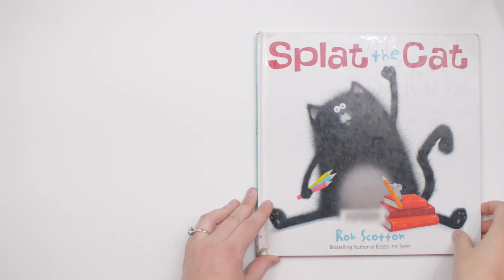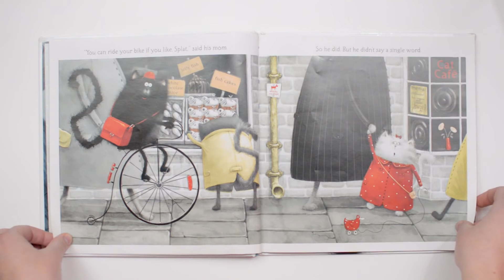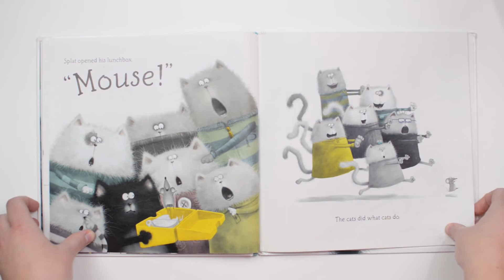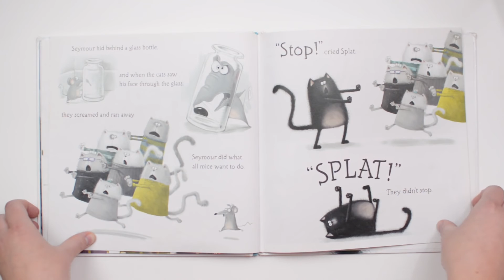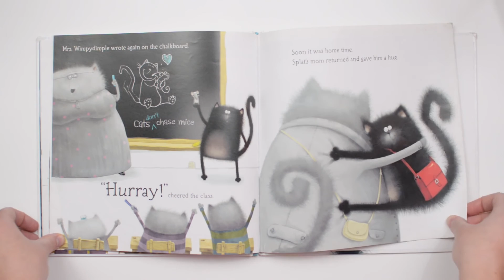Splat the Cat by Rob Scotton Books for kids read aloud! mp4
Splat the Cat
by Rob Scotton

It’s Splat’s first day of school and he’s worried about making new friends. What if no one likes him at cat school? But readers soon discover there was nothing to be afraid of—Splat loves cat school and all his new friends!